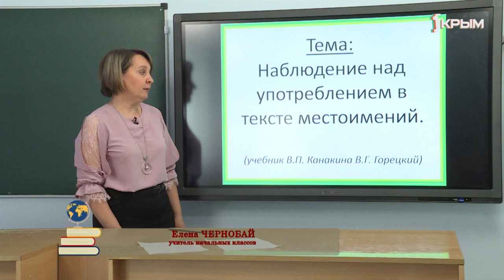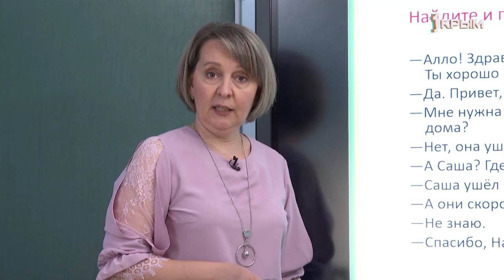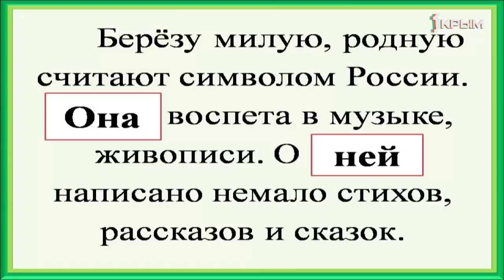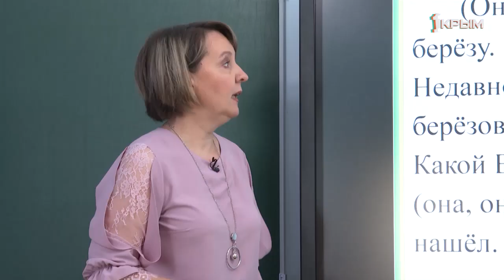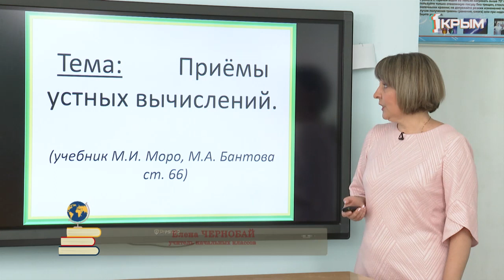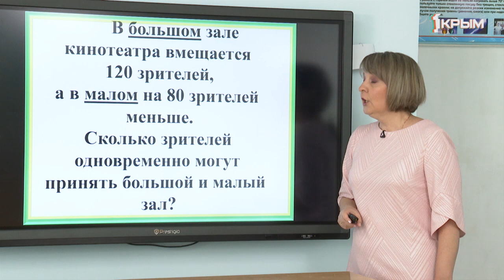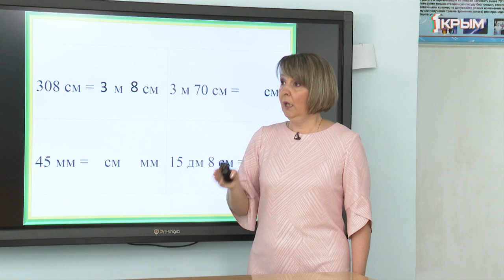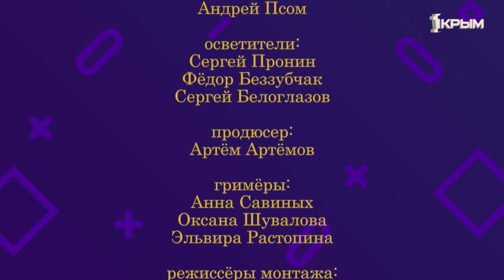Домашнее Задание. 3 класс: русский язык и математика. Выпуск от 6.04.2020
Русский язык. «Наблюдение над употреблением в тексте местоимений».

Математика. «Приемы устных вычислений».